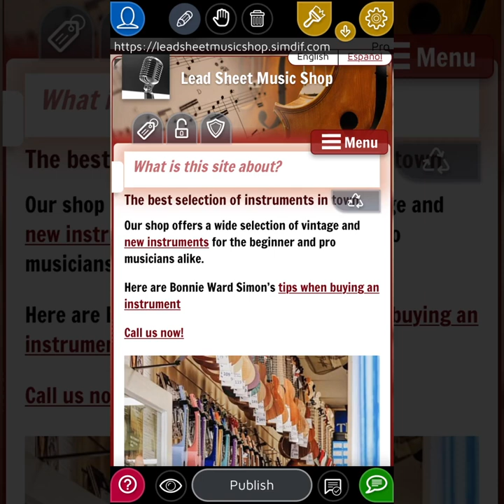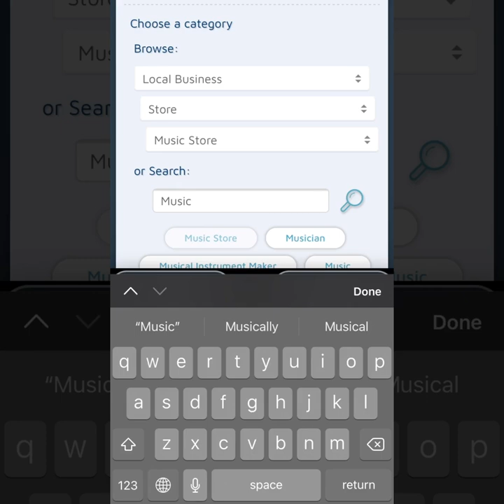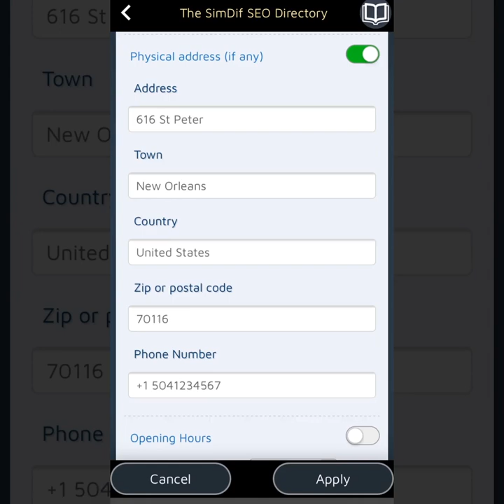Créez un site web optimisé pour Google sur votre téléphone